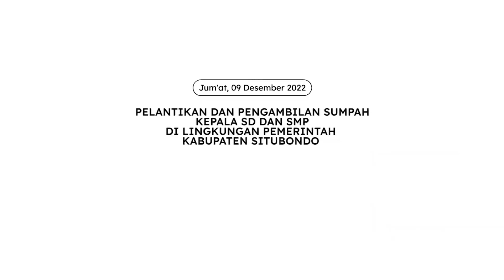PELANTIKAN DAN PENGAMBILAN SUMPAHKEPALA SD DAN SMP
PELANTIKAN DAN PENGAMBILAN SUMPAH
KEPALA SD DAN SMP
DI LINGKUNGAN PEMERINTAH
KABUPATEN SITUBONDO